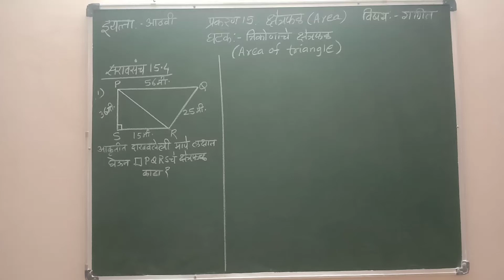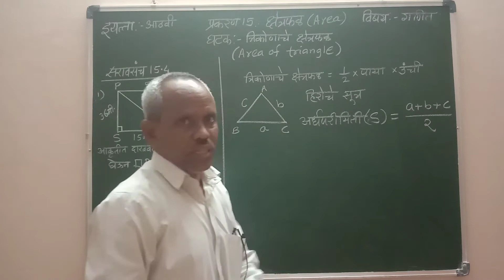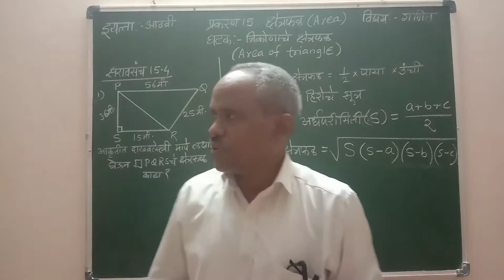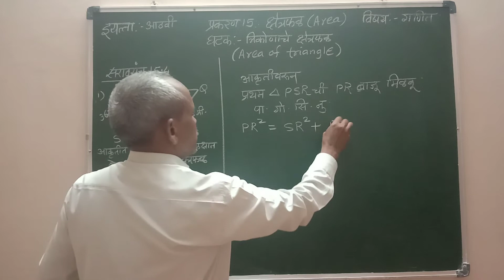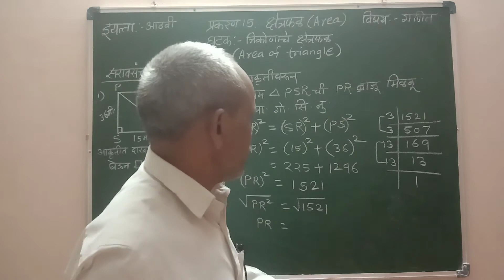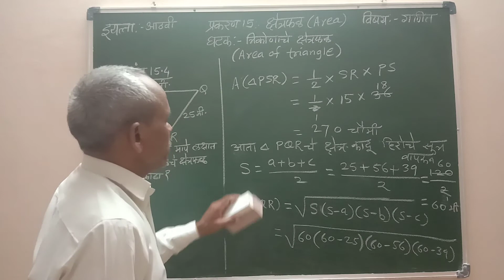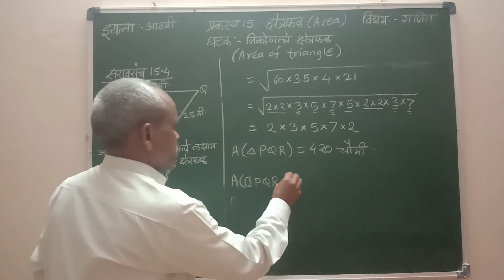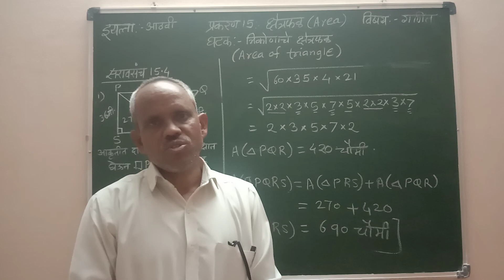इयत्ता आठवी विषय गणित प्रकरण-15 क्षेत्रफळ घटक त्रिकोणाचे क्षेत्रफळ